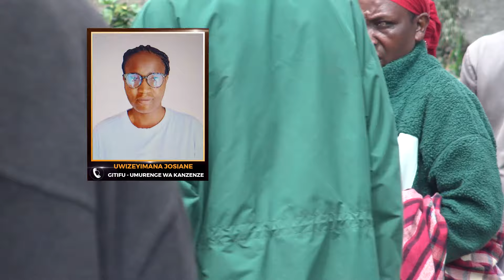BARANYURANYA IMVUGO|| IYUMVIRE|| ISOKO RIREMERA KURI KABURIMBO